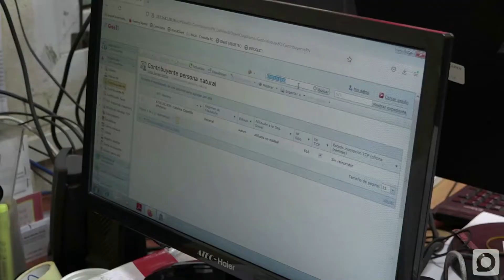Declaración jurada sobre ingresos personales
Cada año todos los trabajadores por cuenta propia deben realizar la declaración jurada sobre ingresos personales y pagar este impuesto en caso necesario… en la etapa prevista durante el actual año, quedaron varios pineros por cumplir con esta obligación del contribuyente…